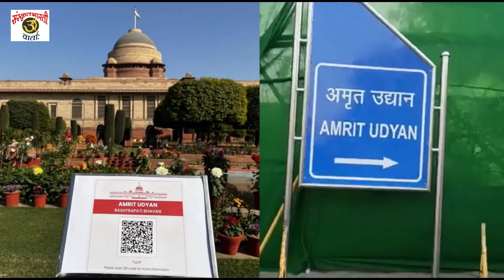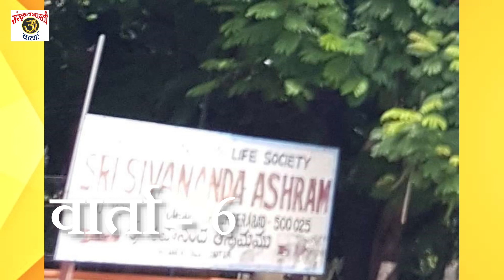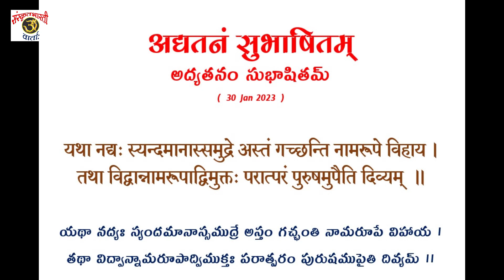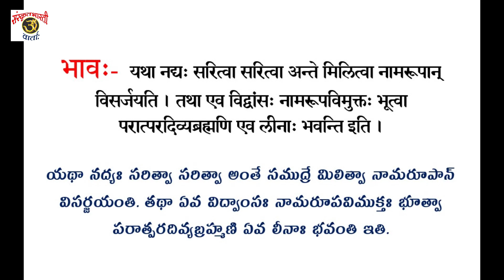Daily Sanskrit News 30Jan2023